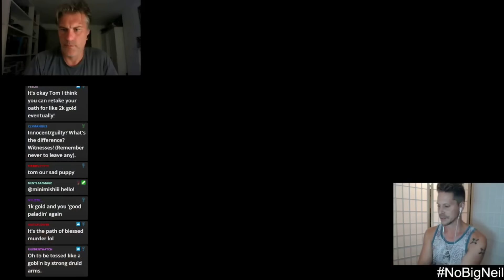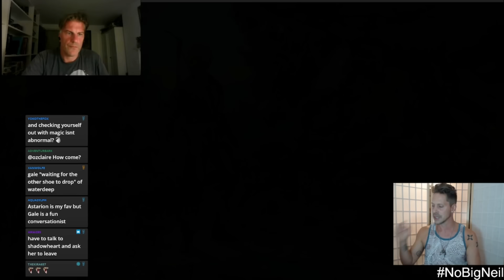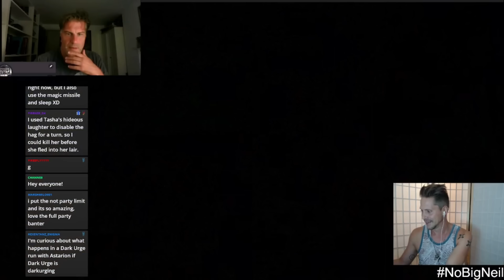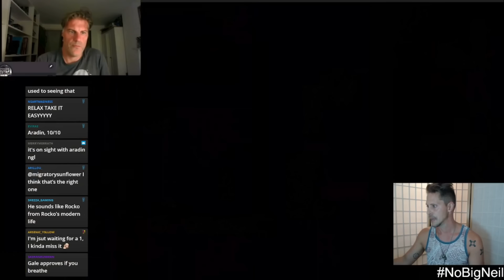Meeting Lae'zel ... again! Part 4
Hey folks! We did a bit of a restart on the playthrough, so rewinding a bit to when we first met Lae'zel and entering The Emerald Grove.

Thanks for your support, patience and grace while we figure out this streaming/YouTube bit! For audio, we get this more figured out further in the playthrough and will make adjustments so thank you for your feedback and for hanging in there, it's much appreciated. Happy to take helpful or kind advice for all things YouTube x

0:00 Let's begin!
3:22 Astarion's... clothes?
9:37 Finding Lae'zel
41:01 Astarion camp chat
1:05:11 Tieflings Emerald Grove

As always thank you Tom de Ville for joining us in the adventure x